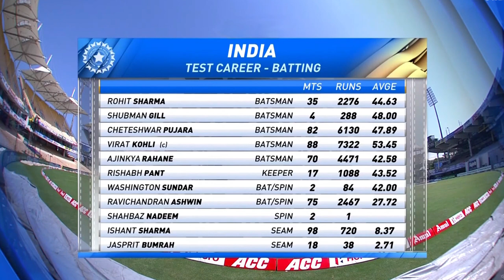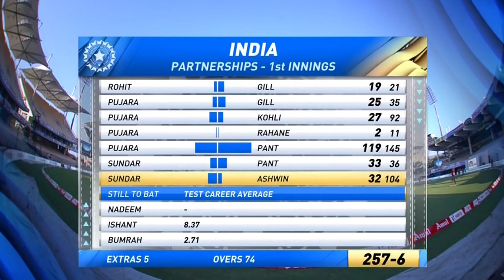India vs England 1st test 2021 highlights | IND vs ENG highlights 1st Test day 3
1st Test day 3. India vs England 1st test 2021 highlights
IND vs ENG Highlights | ENG vs IND 2021 highlights.